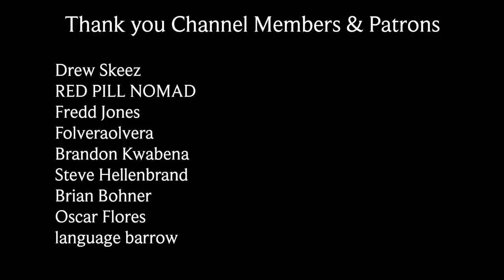Bargaining in a Market in Colombia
Canon G9x
GoPro HERO 8
DJI Mavic Mini Fly More Combo

bargaining haggling bartering negotiating